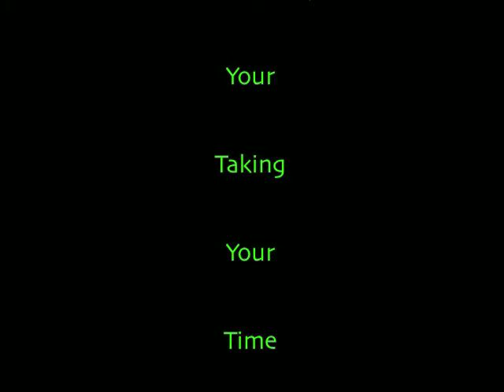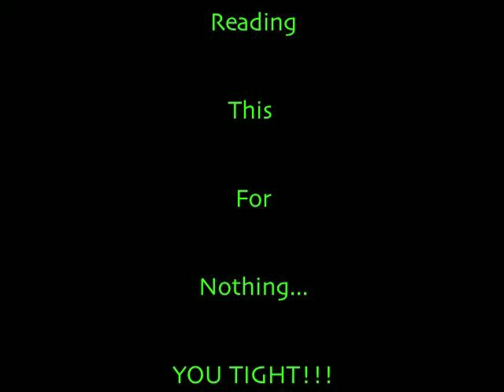Mr. Muthafuckin eXquire - Runnin Wit SizzorZ